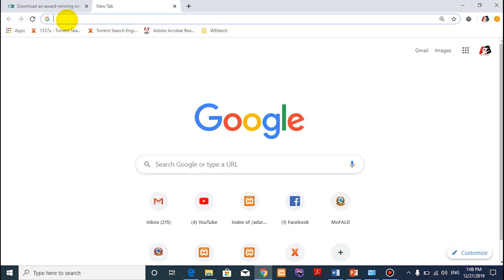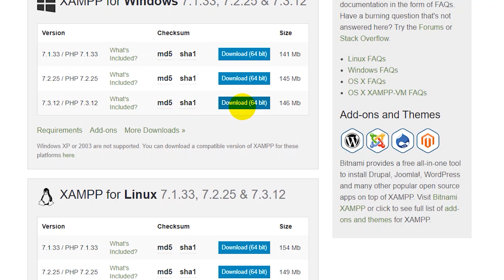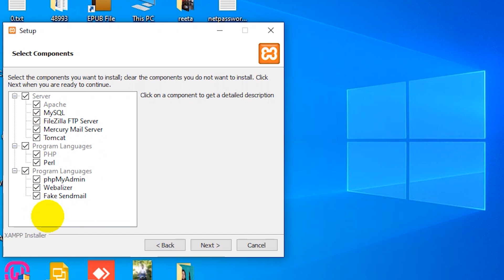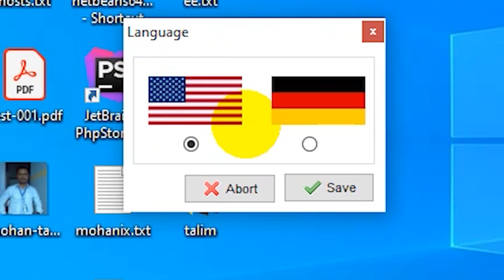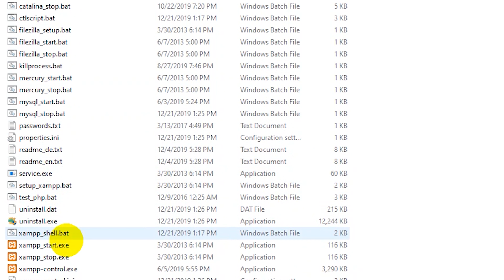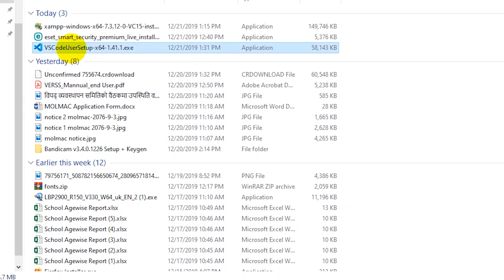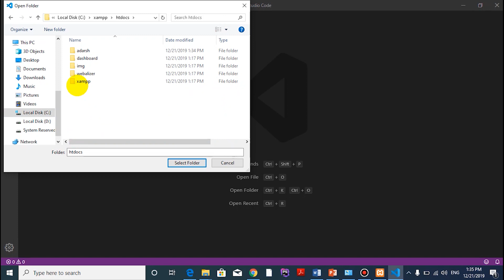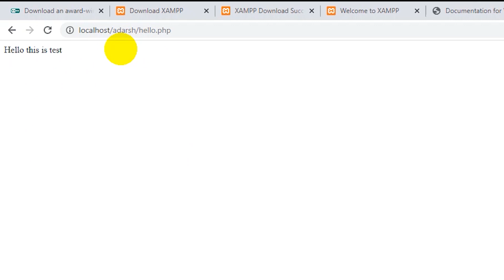How to install php in windows | Ep 1 | php installation in nepali | how to use xampp for php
Namaskar Sabailai !
Yo video ma tapai harulai windows ma kasari php envirionment setup garne. XAMPP kasari install garne. PHP ko example code lai kasari run garne. PHP code lekhne IDE athawa text editor kasari install garne ra afno project ko lagi kasri project directory banaune jasto kura haru sikaune chhu.

1. how to install php in windows 10
2. how to run php on windows 10
3. how to configure xampp for php
4. how to setup php on windows
5. how to install apache mysql and php on windows 10
6. how to install vs code
7. php install garne tarika
8.how to configure php in xampp